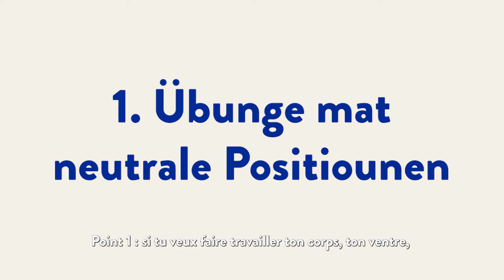gesondheet! - 10 - Jeff Paulus - Le "Bear Crawl"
D’Gesondheet an zemools d’Gesondbleiwen ass eis ganz wichteg an doheem kann een dofir méi maache wéi ee mengt. 🤗
Dofir hu mir decidéiert vun haut u mat verschiddene Gesondheetsexperte reegelméisseg kuerz Vlogs ze posten wou Dir alldeeglech Tipps kritt - easy unzewenden: 🤓

💪 Wéi hale mir eis an eiser deeglecher Routine fit?
😊 Wéi kënne mir gutt an einfach relaxéieren?
😋 Wéi ernäre mir eis net all ze ongesond a bleiwe glécklech?
😴 Wéi schlofe mir gutt a roueg?

Well et ass eis wichteg dass dir wësst - Mir sinn do. Fir Jiddereen!